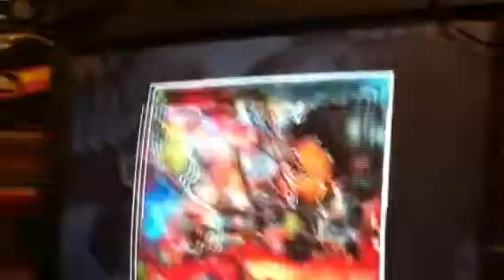CBS Sunday morning ,segment on Graffiti Art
just caught enough of segment ,   but not sure were museum display is at? anybody know?